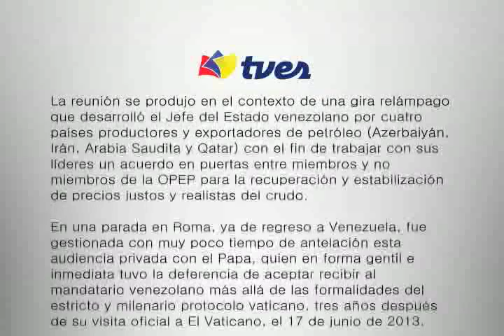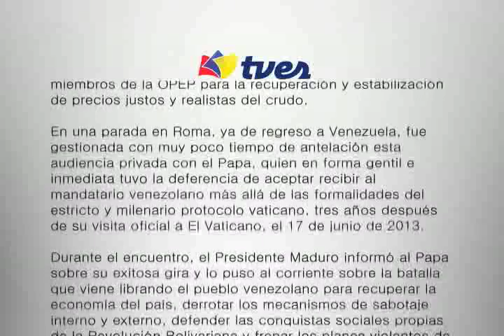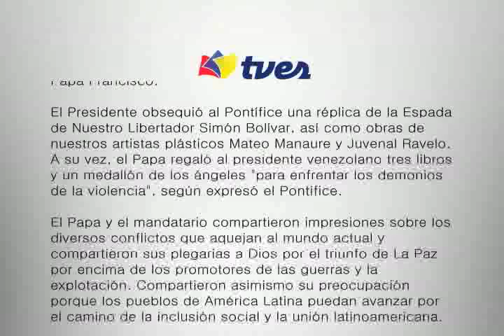Comunicado del Papa Francisco en la Visita del presidente Nicolás Maduro